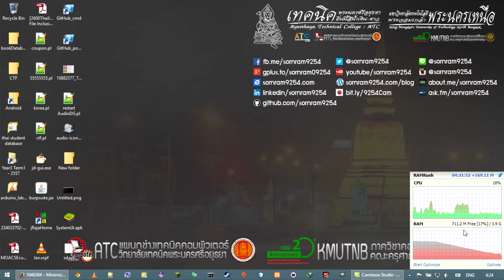Bug 1046384 - Minimizing Firefox window causes memory leak while watching html5 video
goto : Options - Advanced - General
uncheck : Use hardware acceleration when available